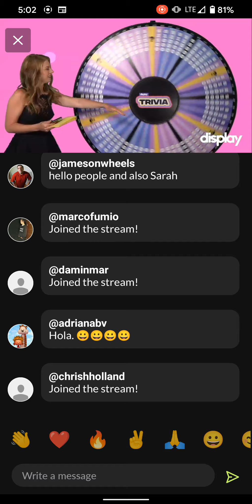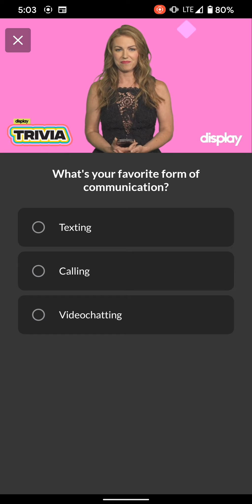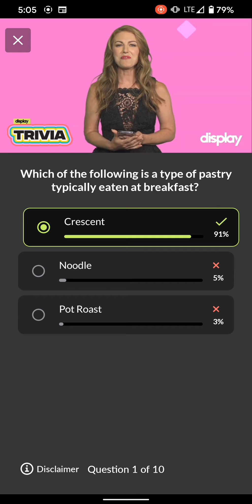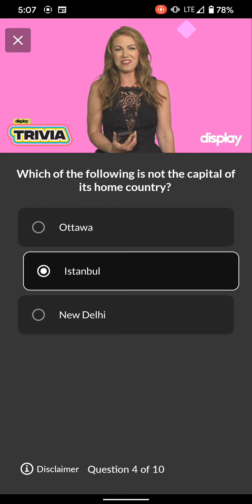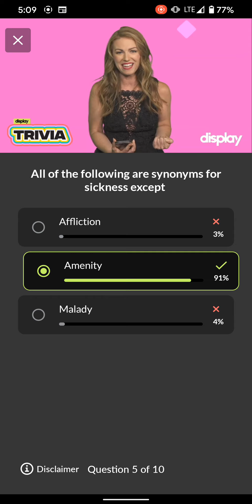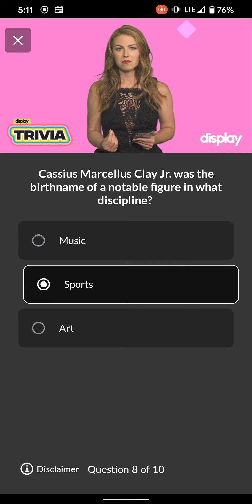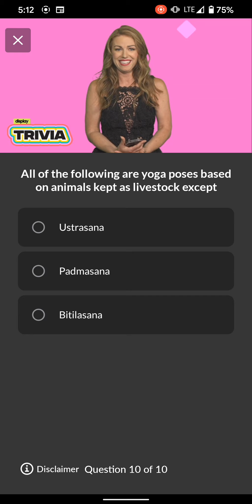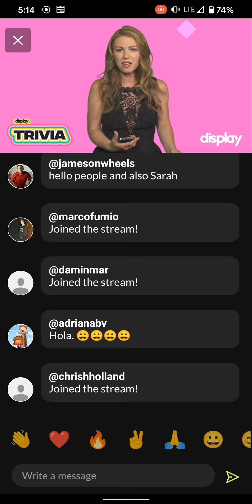Display Trivia - 07/02/2021 ($2,500 / $36.23)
To keep it short and sweet, this is quite up there with the most embarrassing trivia performances. Flubbed a science question and then a geography question. Yuck.

Recorded on my Pixel.